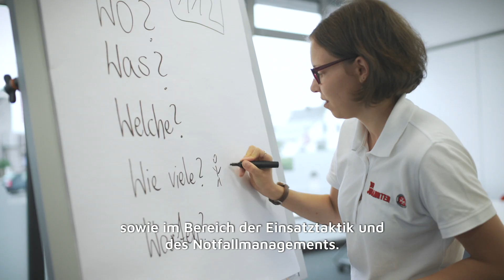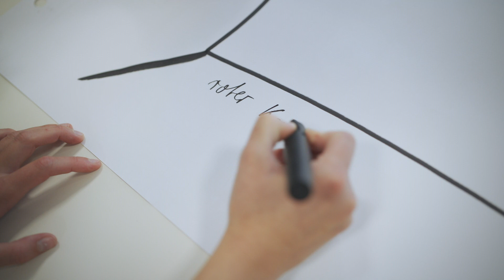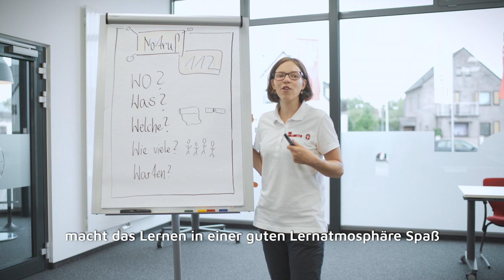Ausbildung bei den Johannitern: Unsere Angebote im Bildungszentrum Dresden